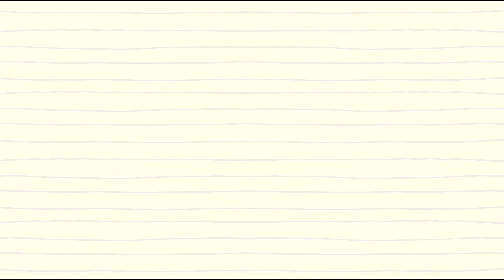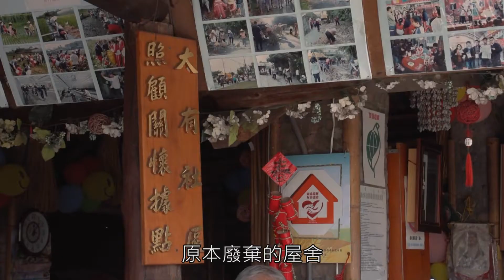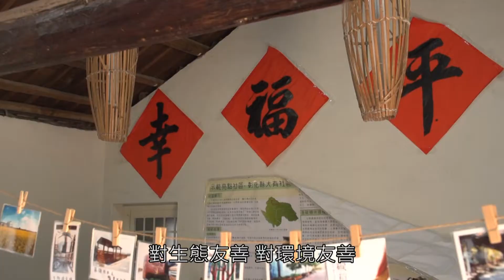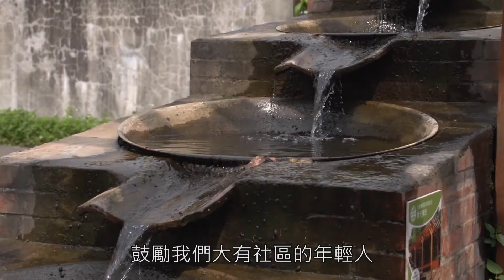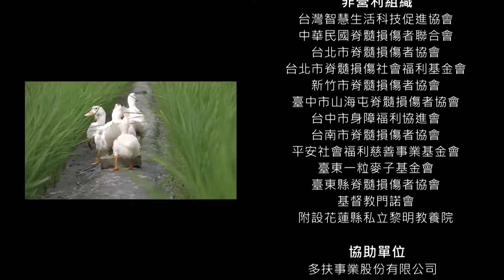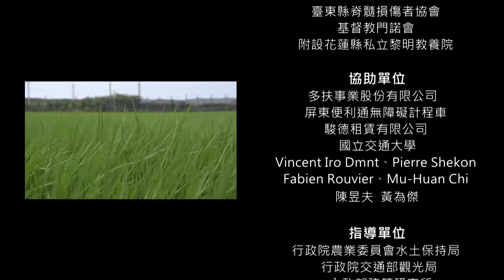201606 友善農村。輪轉臺灣：彰化大有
「友善農村。輪轉臺灣」系列影片，記錄了宜蘭枕山、新竹大坪、台中永豐、彰化大有、台南無米樂、屏東萬金、台東永安、花蓮大全等­全台農再社區與水土保持局，在2015~2016跟众社會企業和友善特派員，一起改善社區無障礙環境的熱血行動。

我們用鏡頭記錄下青年人和老人家一起捲起袖子，改善環境，笑語不斷，夢想無限的點點滴滴，這正是臺灣農村最美麗的風景，也是我們­想對大家傳達的理念：平權不僅要改善環境，更要改造人心，讓我們動手吧，開始屬於你我他的友善行動！

宜蘭枕山：輪椅會車區 設計好貼心
新竹大坪。步道無障礙 人人都開心
台中永豐：平緩斜坡道 安全我第一
彰化大有：登上景觀橋 我們拍照去
台南無米樂：無障礙廁所 方便你和我
屏東萬金：障礙好停車 阿嬤笑呵呵
花蓮大全：安全警示線 走路看得見
台東永安：友善好桌椅 相招來泡茶

八個第一波臺灣的友善農村在招手，對我們說，走，這個夏天，讓我們看雲去～～

众社會企業
2016/6/6

指導：行政院農業委員會水土保局、交通部觀光局、內政部建築研究所
執行：此刻影像／众社會企業